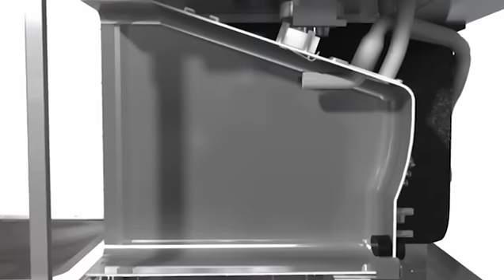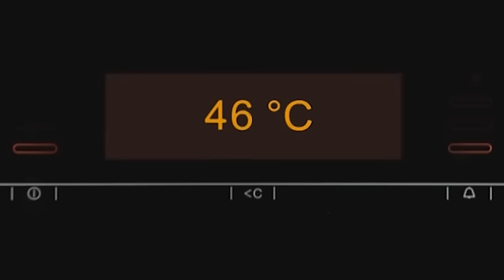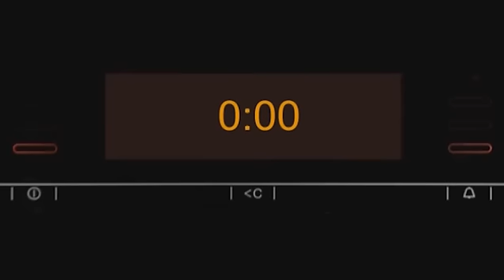Forno a vapore Miele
Dimentica pentole e fornelli con il forno a vapore Miele. La tecnologia brevettata VitaSteam, con vapore generato all'esterno del vano in un apposito contenitore con acqua pulita, consente di preparare un intero menu cuocendo contemporaneamente su tre livelli senza mescolare odori e sapori. Per una cucina semplice, sana e saporita.